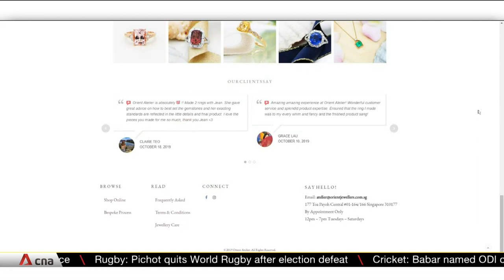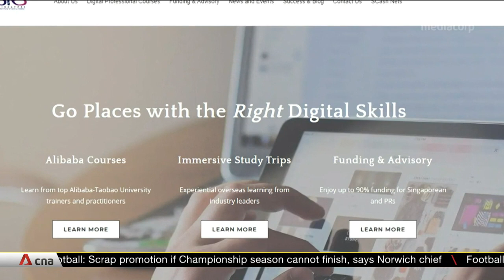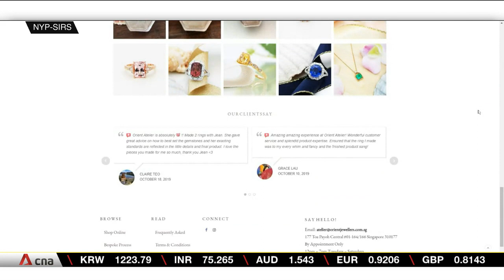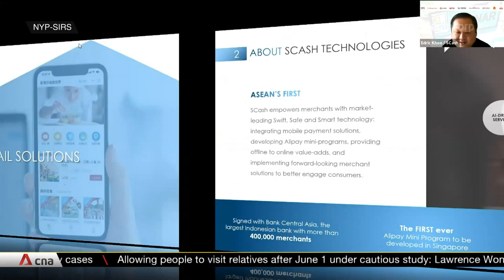More than 2,000 merchants to benefit from virtual shop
More than 2,000 merchants, including mom-and-pop shops in the heartlands, could soon be running their own virtual stores using just their mobile phones. It is part of a collaboration between Nanyang Polytechnic, NETS and fintech firm SCash, to help merchants reach out to more shoppers online.